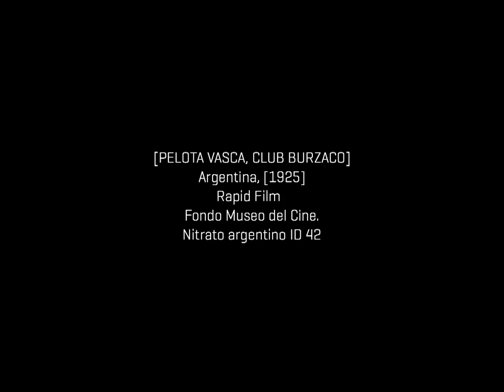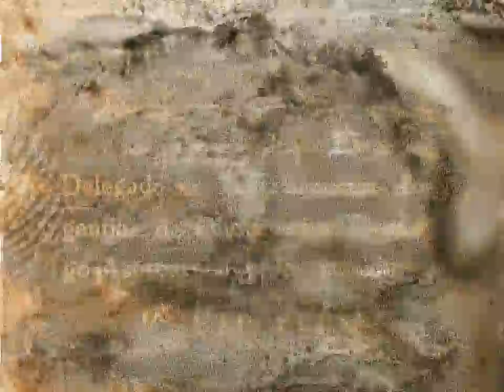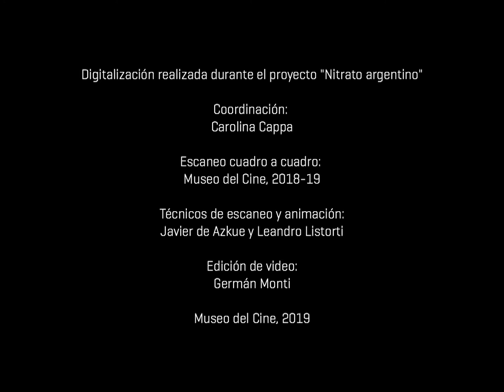Nitrato argentino - [PELOTA VASCA, CLUB BURZACO]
[PELOTA VASCA, CLUB BURZACO]
Argentina, [1925]
Rapid Film